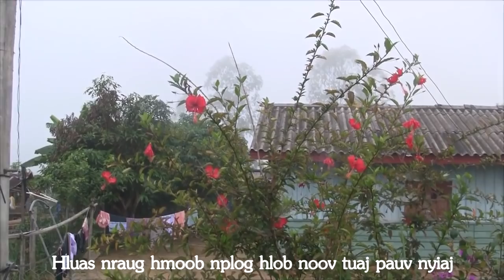Hluas nraug hmoob nplog hlob noov tuaj pauv nyiaj 10/26/2019